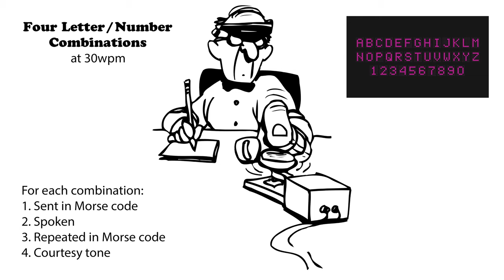Four Letter-Number Combinations - 30wpm